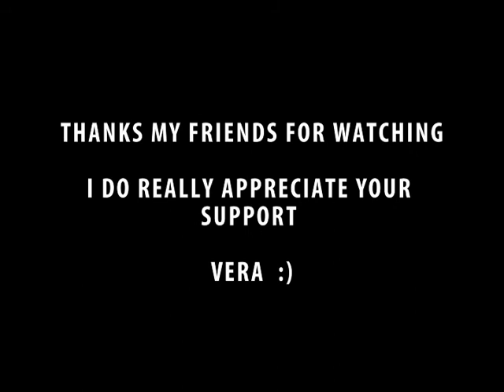Australian Learning Czech, Progress check... About 1.5 Years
Asking my Australian girlfriend Vera random questions to see how her Czech language learning is going, 1.5 Years of learning at home.

Now... She is at the point of  building her own sentences so it is getting much more interesting :D Enjoy!

Vera je každým měsícem v češtině lepší a lepší, inu posuďte sami.

Náhodné otázky a její nezapomenutelné odpovědi :) ...